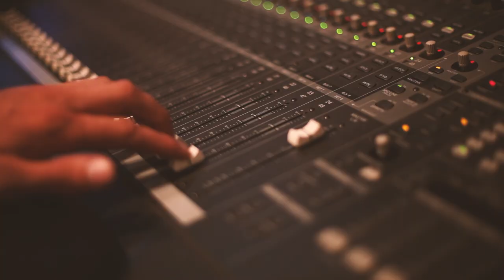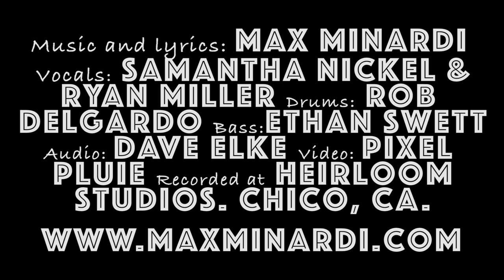"Young & Green." Max Minardi.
Vocals: Samantha Nickel and Ryan Miller.
Drums: Robert Delgardo.
Bass: Ethan Swett.